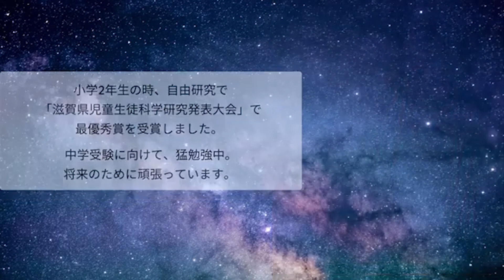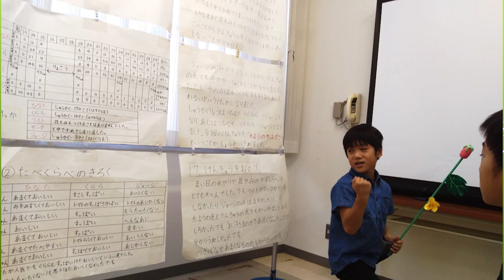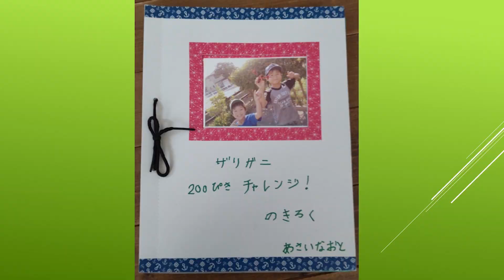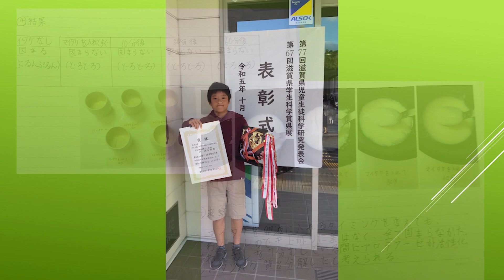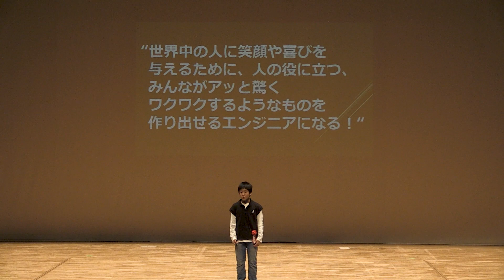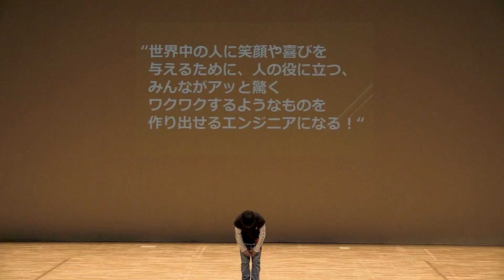浅井直翔 Asai Naoto｜第6回WYKプレゼンテーション